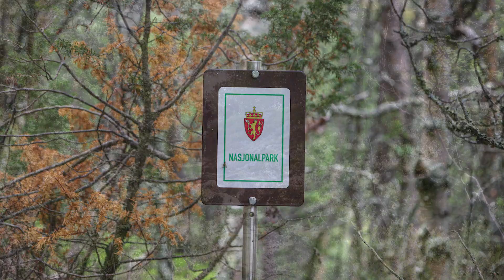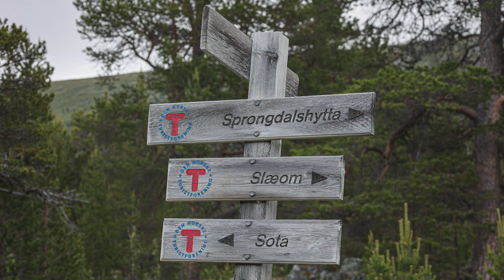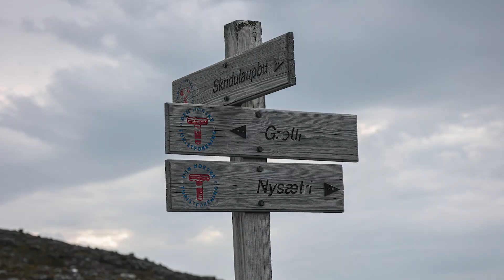Vandretur, Norge, Bismo til Grotli, Breheimen-Nasjonalpark [Far og datter i Vildmarken]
- Kom med på 7,5 dages vandre tur i det skønne Breheimen område i Norge. Et rigtigt far og datter eventyr.
Se vores film her og få meget mere information i mit blogindlæg her:

Husk der er masser af gode råd og fif til friluftsliv, anmeldelser og andre film, på min hjemmeside.

God fornøjelse.
Erik B. Jørgensen

- 1900,  Lincoln Davi
- Thoughts in A Minor, Ian Kelosky
- Postcard From The Past, Patrick Rydman
- Piano Butterfly, Setah

ZMSIHFQEWYRMSCTN
CNNVWCAJLGBWWECB
JLKVN6WJV0ZTO3T7
RY6ANRZDQBLIIXIS